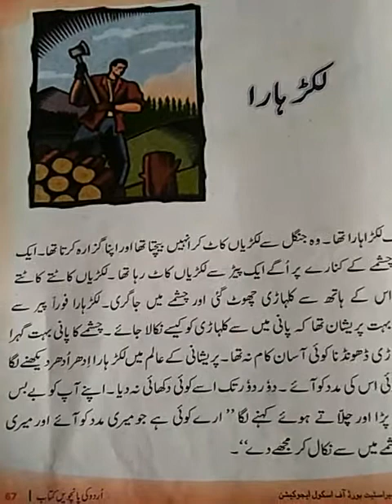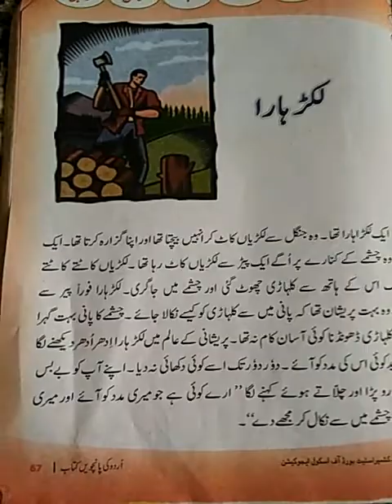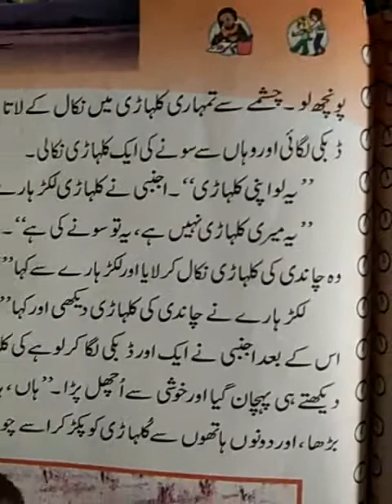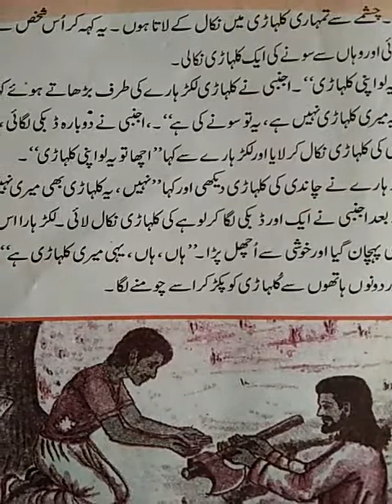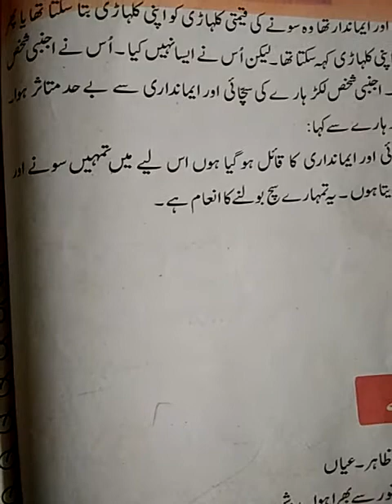Rubeena Afzal Teaching from Home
Urdu 5th (Lakad Hara)